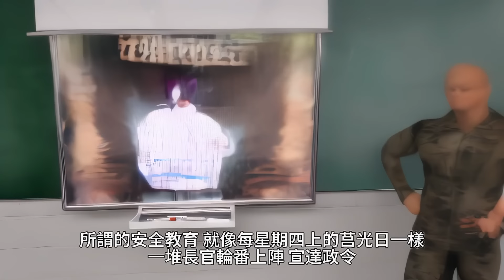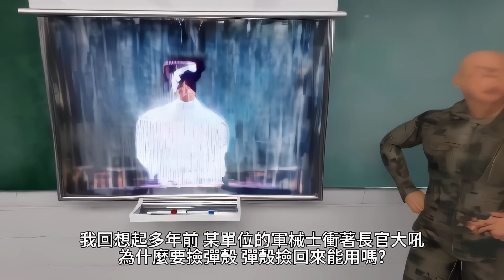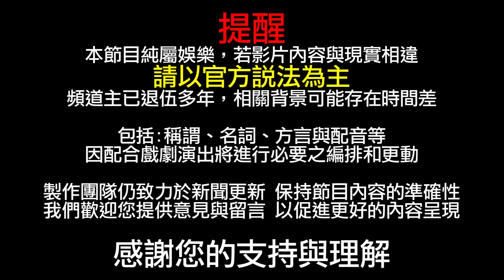破百(上) / 軍械士的師徒傳承 小白兔走進了彈藥庫 軍方彈藥過期為禍多 單兵生命常遭玩忽 生死只在一線間 身為師父該向徒弟曝光黑暗面嗎? 》軍武天戰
*ANAN老師少見的純愛系列，圍繞著軍械士的師徒傳承，本作採用了最先進的AI抽象動畫科技製作

故事摘要: 軍中的軍械士可說是危險也受爭議的職務之一。負責管理和維護單位的各種槍砲武器,他們不僅要時刻提高警覺,還經常面臨生命危險。事實上,軍中意外導致的受傷或死亡事件屢見不鮮,而軍方也常將其遮遮掩掩,歸咎於"意外"。然而,真相往往是彈藥儲放過久、設施老舊蓋被長官們有意忽視。更令人難以忍受的是,軍中對待軍械士的態度也充滿歧視和不公。

最終,軍械士不得不在生命安全和軍紀約束間權衡取捨,過著水深火熱的日子。他們明知彈藥及設備已過時失修卻無能為力,也看透長官們的虛偽卻無從伸張,只能在憤怒中度日...